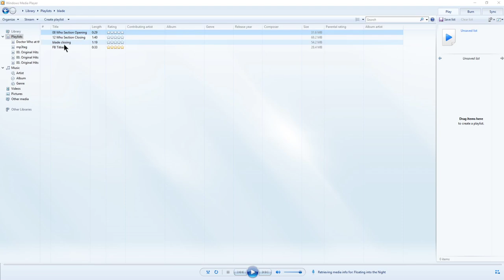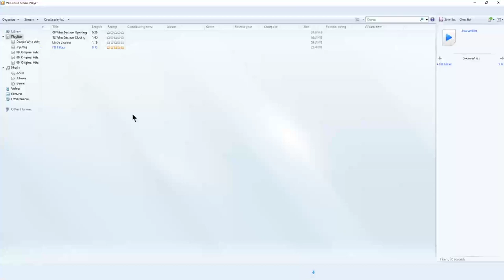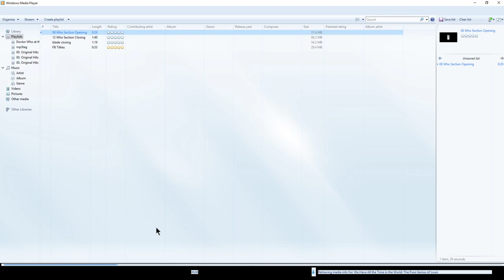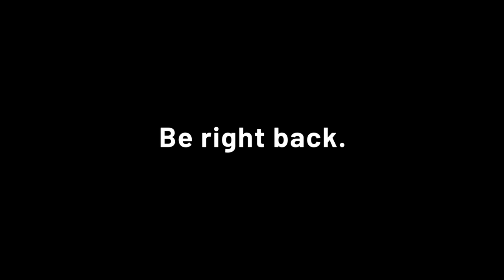The Flashing Blade Podcast 1-23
The Stones of Blood! Countermeasures! The Prisoner!